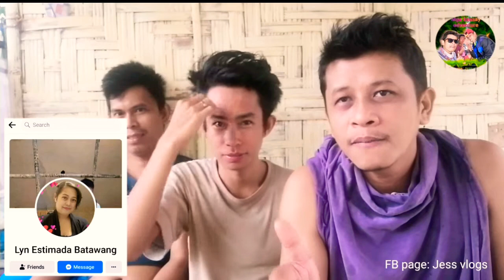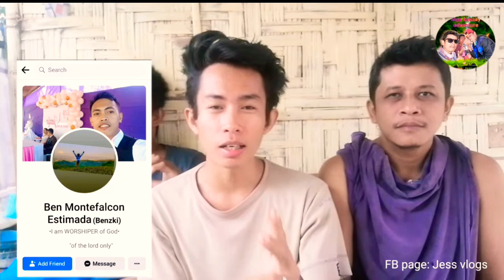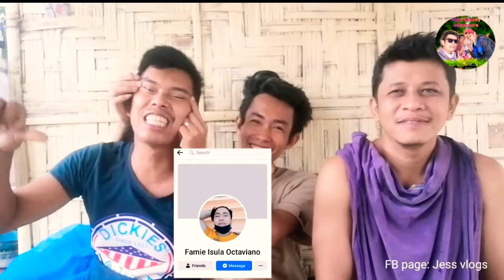dance challenge remix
katuwaan na sayaw